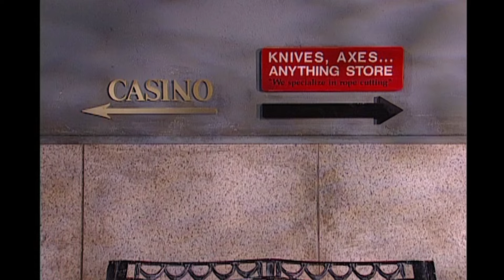The Falconer: Vegas - Saturday Night Live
The Falconer is trapped and Donald lands in Vegas.  Aired 11/15/03